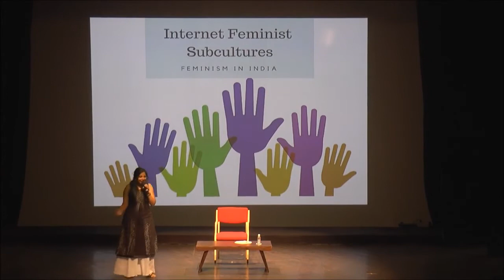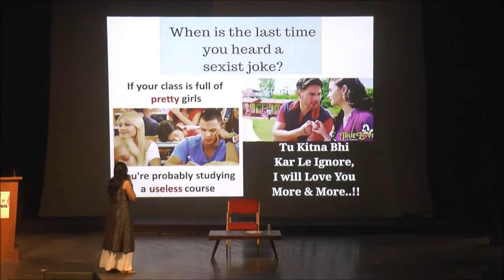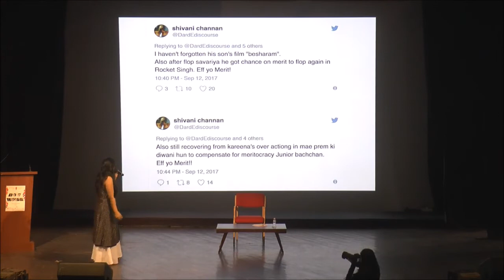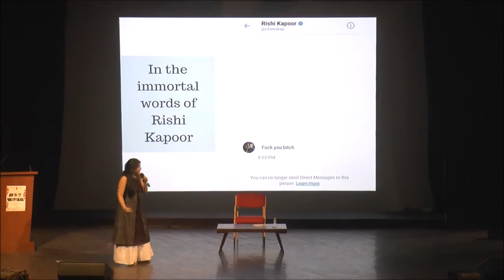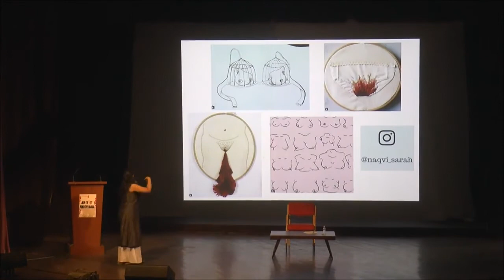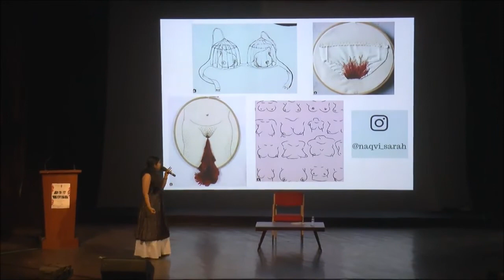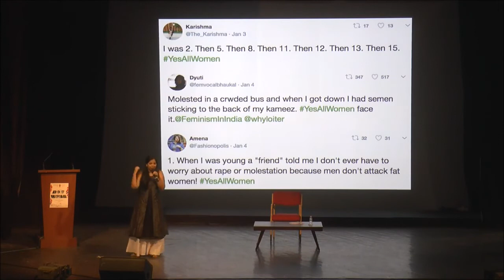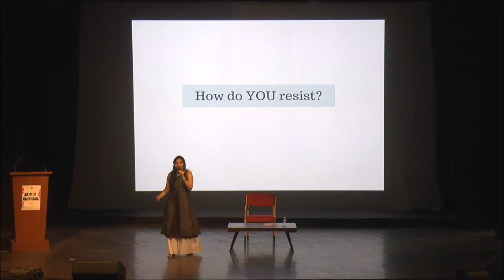FII Digital Editor Asmita Ghosh Talks About Feminist Internet Subcultures At Woman Up! Summit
FII Digital Editor Asmita Ghosh attended the Woman Up! Summit in Jaipur in November 2017, and spoke about the plethora of ways that women are taking back the tech and reclaiming the often misogynist internet space with feminist subversions, including her own viral video 'Be Our Pondati'.